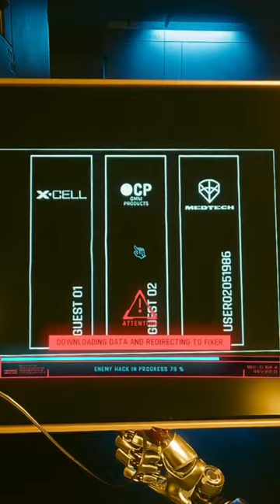My FAVORITE way to play CYBERPUNK 2077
It's not a mod. I use SYNAPTIC ACCELERATOR nervous system cyberware (Slows time by 30% for 2 sec. when you are detected by enemies) + KERENZIKOV (Same but in sliding). Since it's just two separate cyberwares I can freely use the cyberdeck.

Cyberdek:
Legendary rarity  "TETRATRONIC RIPPLER MK.4"
10 Base RAM
8 Buffer Size
6 Slots

Guns in videos:
Power Revolver "OVERTURE"
Modules: Silencer " XC-10 CETUS" and Scope "OS-1 GIMLETEYE"

OR

Power Pistol "NUE"
Modules: Silencer " XC-10 ALECTO"

My PC:
Asus Z590
32Gb DDR 4 4000MHz
SSD 250gb + 500Gb (Samsung EVO)
HDD 2-TB
beQuite DarkRock 4
PS 700w beQuite